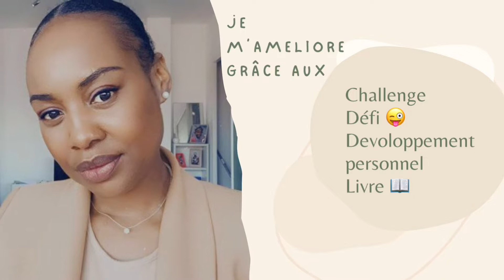Ma fille me fait un maquillage de soirée. Attention les yeux!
Installez vous confortablement.

A bientôt.